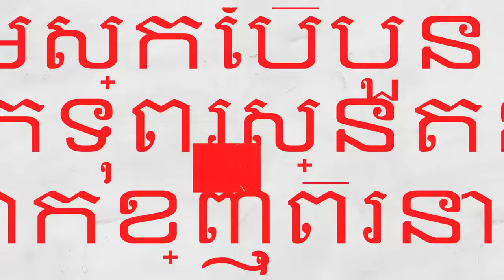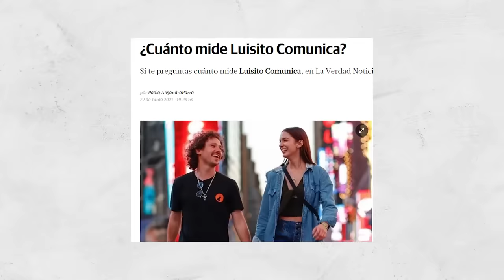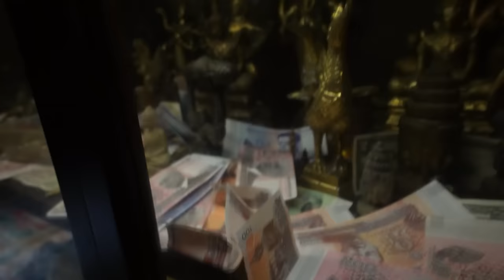DEMASIADO DESCONTROL | Camboya: un interesante país asiático 🇰🇭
Llegamos a Camboya, un bello país donde el caos se convierte en la calma. En este primer video, recorremos el templo principal de Phnom Penh, vemos un pájaro bastante extraño y recorremos un mercado callejero.

Momentos en el video:
00:00 INTRO
03:46 Ejercicio a las 5 AM
04:55 Mercado callejero
06:08 Animales aun vivos
07:33 Ancas de rana
08:44 Anguilas
09:55 Un gran pájaro
11:02 Templo Wat Phnom
12:41 Adentro del templo
16:01 Despedida